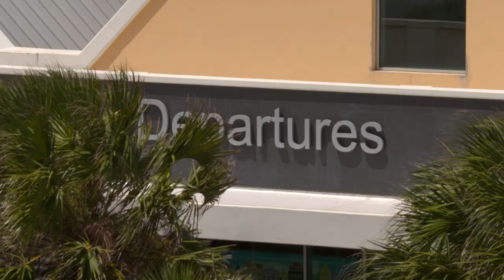Curaçao heeft problemen met Venezolaanse nieuwkomers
Uitzending NOS - maart 2019